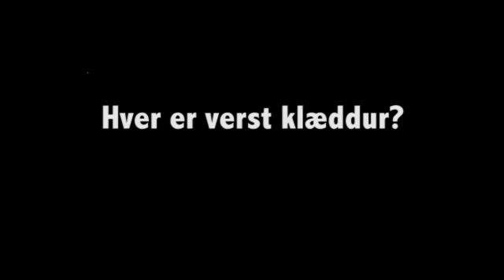Landsliðs lífið - Freddi Finnboga